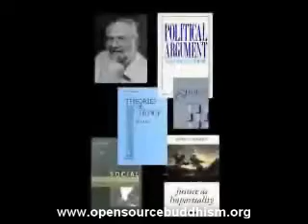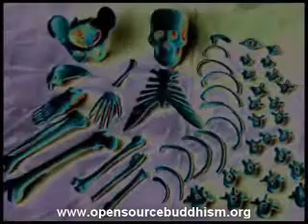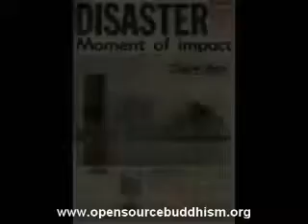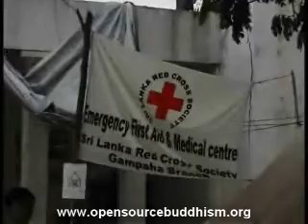comparative politics cosmopolitanism 1 manning shea james kenneth powell youtube 512